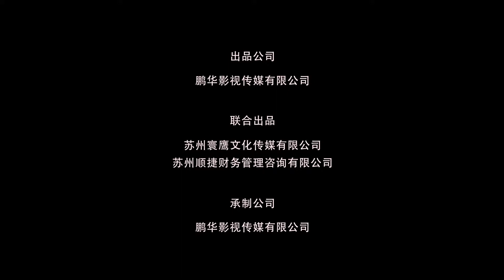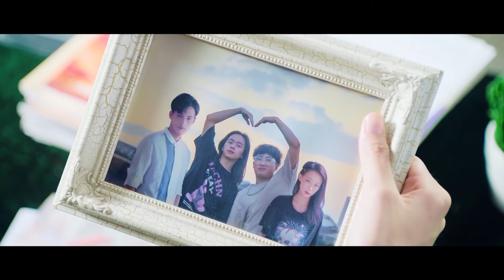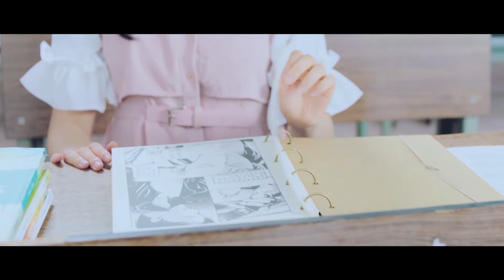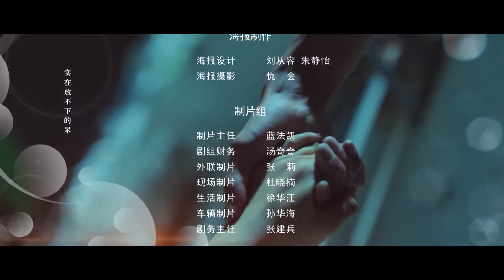【En Français】Rendez-vous par fenêtre 💕Meet By Window 💕我在窗口遇见他 CDrama YoYoFrenchChannel